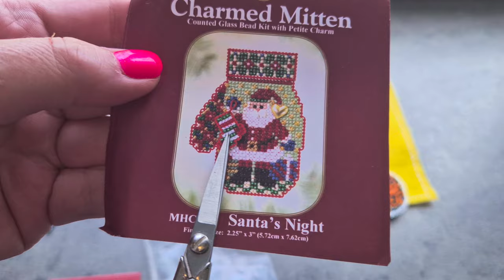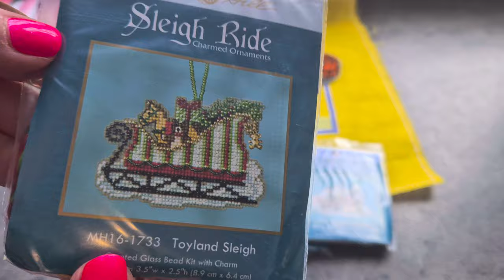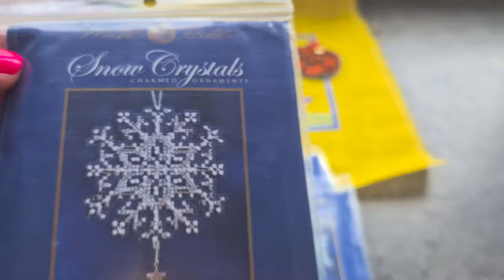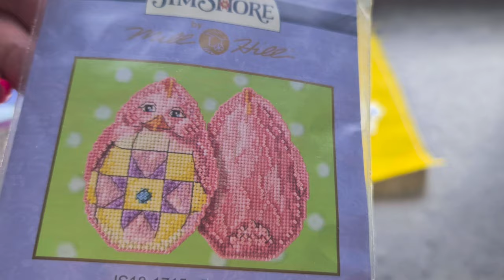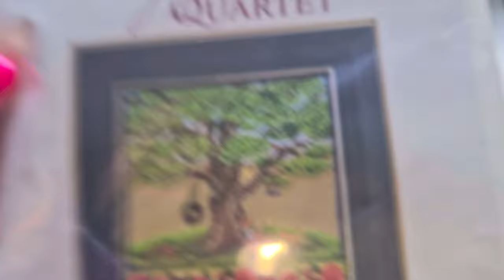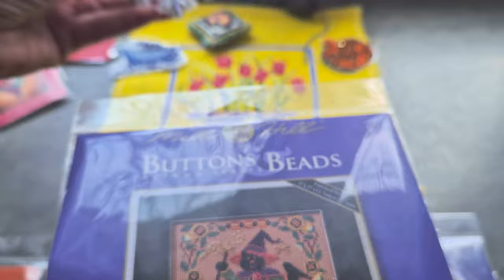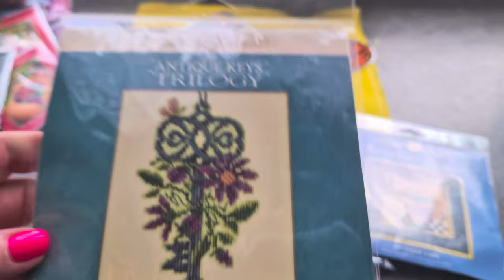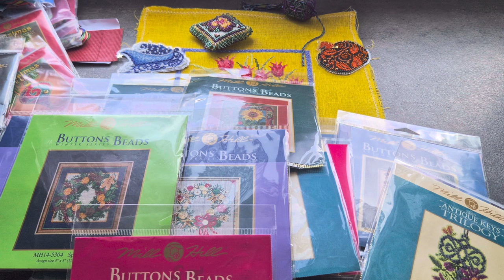21.Moja kolekcja Mill Hill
-tutaj kupuję plastik do Mill Hill